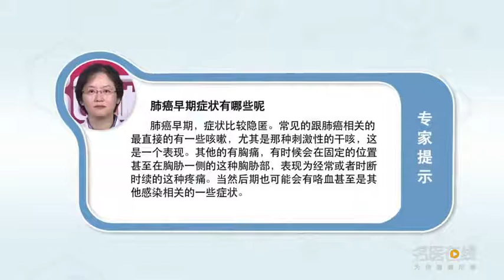肺癌早期症状有哪些 田劭丹 北京中医药大学东直门医院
肺癌早期的时候，症状比较隐匿。常见的跟肺癌相关的，最直接的有一些咳嗽，尤其是那种刺激性的干咳，这是一个表现。其他的有胸痛，有的时候会在固定的位置，甚至在胸胁一侧的这种胸胁部，表现为经常或者是时断时续的疼痛。后期也可能会有咯血，甚至是其他感染相关的一些症状。

What are the early symptoms of lung cancer
In the early stages of lung cancer, The symptoms were more insidious. It's often associated with lung cancer, The most direct is some coughing, Especially the irritating dry cough, It's a performance. Others have chest pain, Sometimes in a fixed position, Even on one side of the flank, It shows frequent or intermittent pain. Hemoptysis may occur later, Even some of the symptoms associated with other infections.